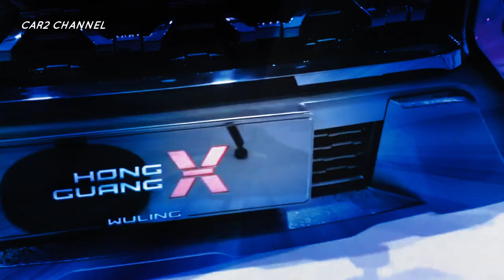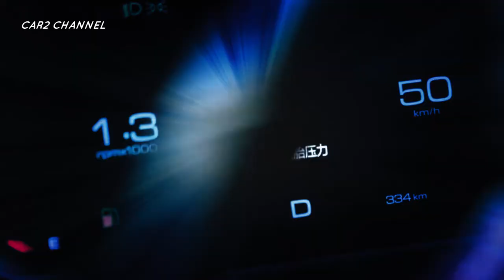Wuling Hongguang X 2023 MENGANCAM Pajero Sport dan Fortuner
Alih-alih Pajero Sport atau Fortuner, tampaknya pabrikan China Wuling Hongguang X akan segera muncul.
 Wuling ditenagai oleh konsep SUV bernama Hongguang X, yang desain eksterior all-box-nya bisa menyaingi Pajero Sport dan Fortuner.
SUV Wuling Hongguang X, atau saingan Pajero Sport dan Fortuner, kabarnya sudah diresmikan di  China Auto Show beberapa waktu lalu.

Tampilan angat menarik dan secara umum bentuk Hongguang X  layak dimasukkan dalam lini produksi Anda.
 Menurut kutipan dari kanal YouTube @Auto DP, desain eksterior SUV Wuling Hongguang X  ini mengingatkan kita pada model SUV  tahun 2000-an dengan bentuknya yang kotak.